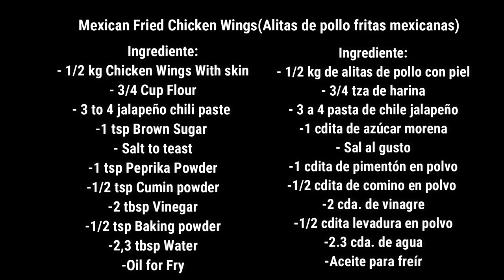Mexican Fried Chicken Wings Recipe / Receta Mexicana de Alitas de Pollo Frito / Fried Chicken Wings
Today recipe is how to make Mexican Fried Chicken Wings Recipe by Sameena´s Kitchen.
  Ingrediente:
- 1/2 kg Chicken Wings With skin
- 3/4 Cup Flour
- 3 to 4 jalapeño chili paste
-1 tsp Brown Sugar
- Salt to teast
-1 tsp Peprika Powder
-1/2 tsp Cumin powder
-2 tbsp Vinegar
-1/2 tsp Baking powder
-2,3 tbsp Water
- Oil for fry
                                         Receta Mexicana de Alitas de Pollo Frito
Ingrediente: ESPAÑOL
- 1/2 kg de alitas de pollo con piel
- 3/4 tza de harina
- 3 a 4 pasta de chile jalapeño
-1 cdita de azúcar morena
- Sal al gusto
-1 cdita de pimentón en polvo
-1/2 cdita de comino en polvo
-2 cda. de vinagre
-1/2 cdita levadura en polvo
-2.3 cda. de agua
-Aceite para freír
Fried Chicken Wings
Chicken wings